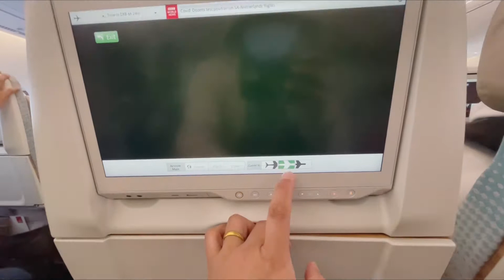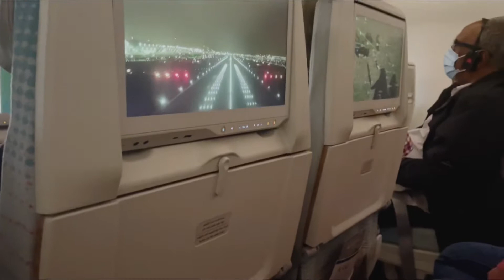Uk to Nepal🇳🇵||२ भाई||Liyan & Biyon